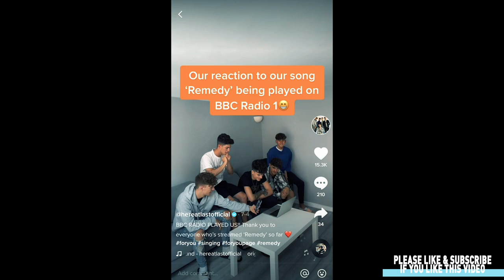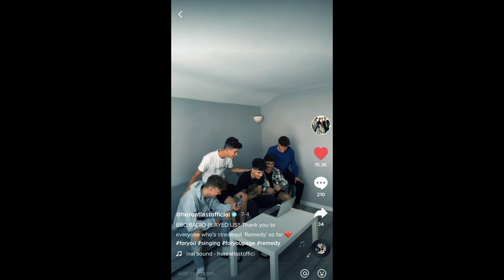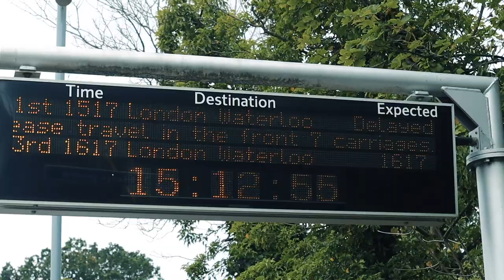In The Life Of Here At Last Ep.1 | School Tours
The Boys:
Pedro Santos, Tommy Lyon, Ryan Burns, James Thomas, Zach Loizou